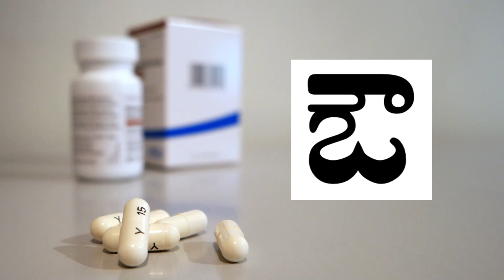14.Telugu Alphabets ఔ| Telugu Vowels | Telugu Varnamala | Telugu Aksharamala | Telugu Aksharalu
Hello All,

Today's Telugu Learning Video : Learn Telugu Varnamala, Learn Achulu, Hallulu in telugu language, easy Telugu Alphabets, Telugu Aksharamala, తెలుగు వర్ణమాల, అచ్చులు, హల్లులు, ఉభయాక్షరాలు.
After watching this video one can learn Varnamala, Aksharamala in telugu with Pictures.

Learn Telugu Alphabets Aa Aalu for Children, Kids. Check Out this Video to Learn Telugu Aksharamala (Alphabet) for Toddlers, Babies, Kids, and Children.  a amma telugu rhymes | telugu a aa lu |a aa e ee songs | amma aavu illu eega

Watch Learn Telugu Varnamala, Telugu Aksharamaala , Telugu Aksharalu, Achulu Hallulu ubhayaksharalu  in Telugu,  Learn Telugu Alphabets, telugu varnamala padalu, learn telugu padalu with telugu educational videos exclusively on Varna TV youtube channel.

Telugu Learning videos : guninthalu in telugu, telugu words, Gunithapu Gurthulu, aksharamala in telugu, Bed Time Stories, Telugu Aksharalu, Telugu Panchatantra Tales, telugu guninthalu, telugu words, english to telugu words, telugu achulu hallulu, telugu varnamala, hallulu, ubhayaksharalu in telugu alphabets and more.

More Popular Telugu Learning Videos :

Achulatho Sarala Padalu in Telugu

 • Achulatho Sarala ...

Hallulu Vattulu Song in Telugu

 • Telugu Vattulu So...

Telugu Achulu Padalu

 • Learn Achulatho P...

Learn Hallulu Vattulu in Telugu

 • Learn Hallulu Vat...

Guninthapu Gurthulu in Telugu

 • Learn Guninthapu ...

Learn Hallulu - Telugu Varnamala

 • Learn Hallulu | L...

Learn Achulu - Telugu Varnamala

 • Learn Achulu |Lea...